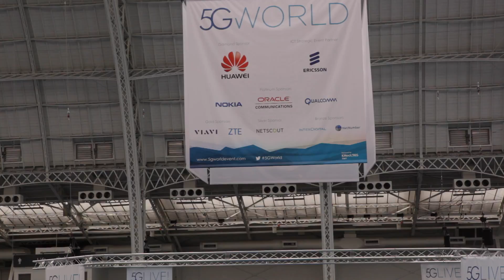3GPP Progress on Release 15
Erik Guttman, 3GPP TSG SA Chairman, and Consultant for Samsung Electronics

The latest progress report on the development of 5G.

The 3GPP standards body has forced key decisions to be made in its RAN work, some three months earlier than originally planned, concerning areas where system-level features have dependency on RAN decisions. It has also agreed to develop Non-Standalone New Radio scenarios (that will use current LTE core network connectivity) in parallel with a Standalone scenario that will use the Next Generation Core.

Filmed at: 5G World, London, June 2016